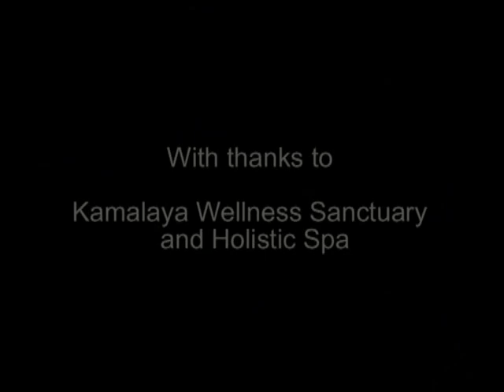Mind Body Harmony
One of the most exciting areas of health research in recent years has been the discovery of the connection between the mind and the physical body through neurotransmitters. Major changes in health care are now taking place as a result of greater understanding of how the mind/body dynamic works. From runner's high and endorphins, to biofeedback and imagery, the language of the connection is making its way into daily life.

The thoughts that we have each moment send a chemical response from the brain via the nervous system to affect all parts of the body, including the functioning of our immune system.

The profile of an immunologically healthy person, according to researchers such as Dr. George Solomon includes:

    * Being in touch with their bodily and psychological needs
    * Being able to meet those needs by assertive action
    * Possessing coping skills, including a sense of control, that enables them to ward off depression
    * Having the ability to express emotions, including anger and sadness
    * Being willing to ask for and accept support from loved ones
    * Having a sense of meaning and purpose in their daily activities, including work and relationships
    * Having a capacity for pleasure and play

Enjoy this video with Neal Hoptman which reminds us once again that mind and body are intrinsically linked, and using this connection to promote harmony and health are some of the most powerful tools for wellbeing that we have.